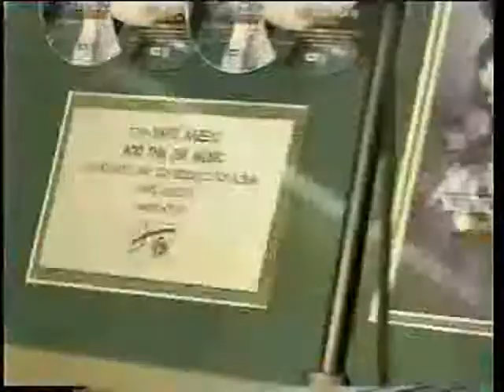Ομιλία του Μάκη Μάτσα σε τιμητική εκδήλωση για τα 35 χρόνια Χάρις Αλεξίου, 2004